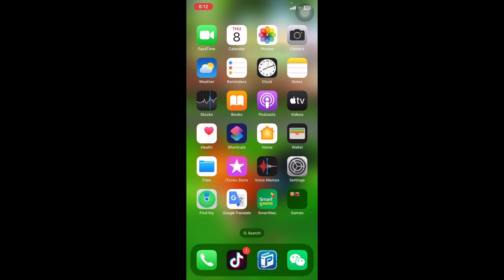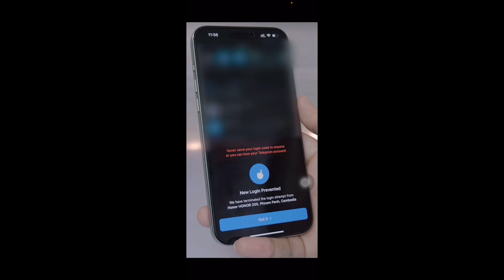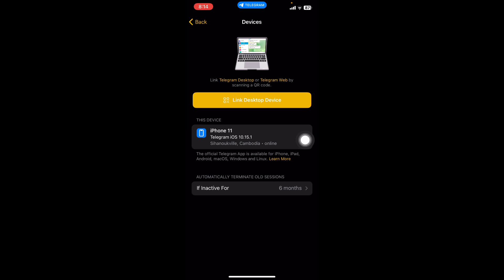បង្កើតមុខងារសុវត្ថិភាព នៅលើតេលេក្រាម/Privacy and Security telegram